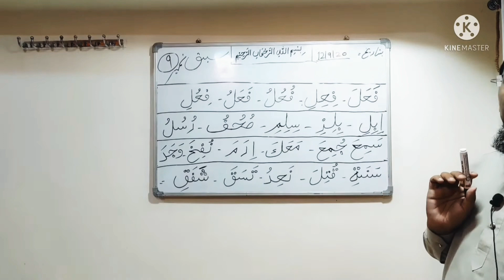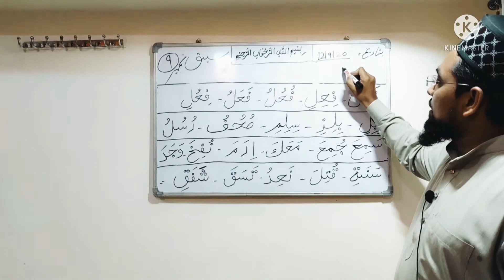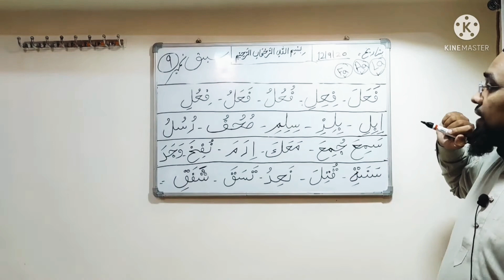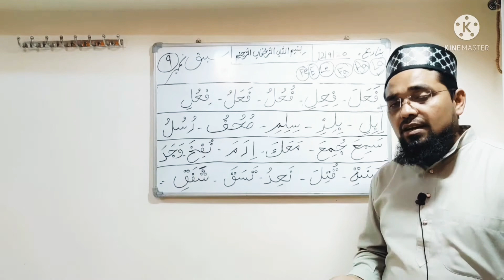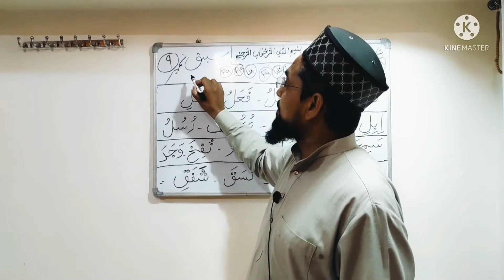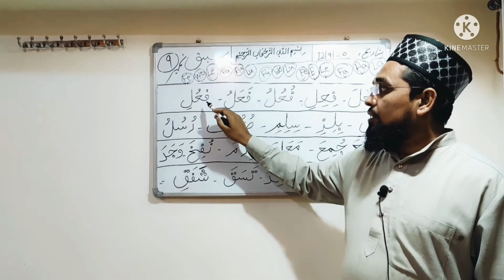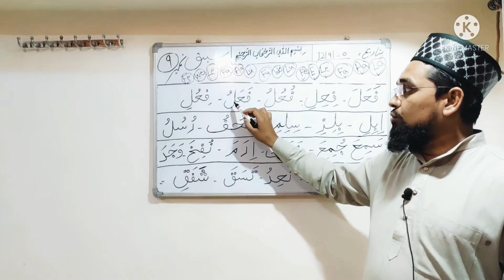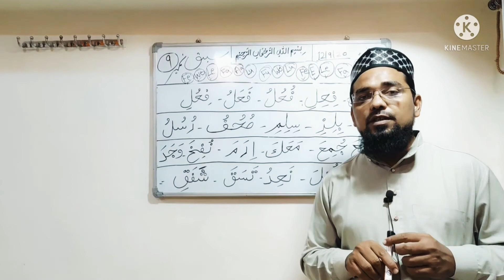Lecture No (9) Teen Hurufi Alfaaz Wa Harakaat Ki Mashq Lecture No (9) is Video Ko Zaroor Dekhe